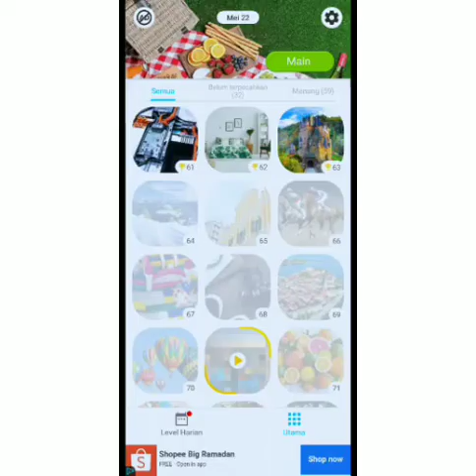game temukan perbedaan level 64